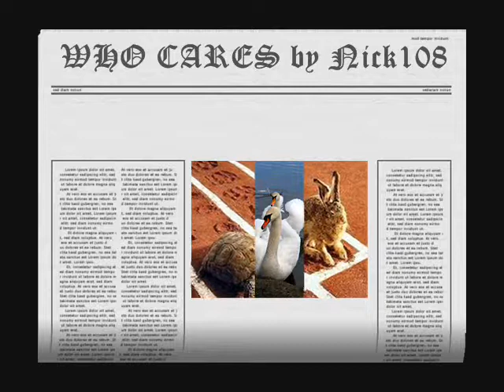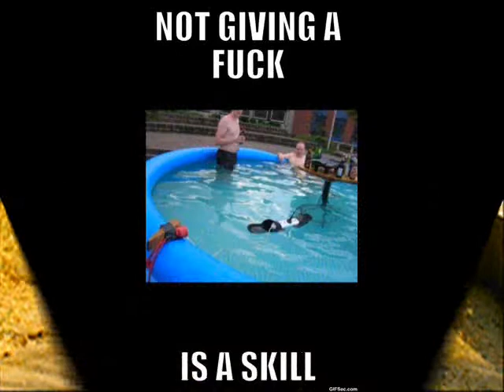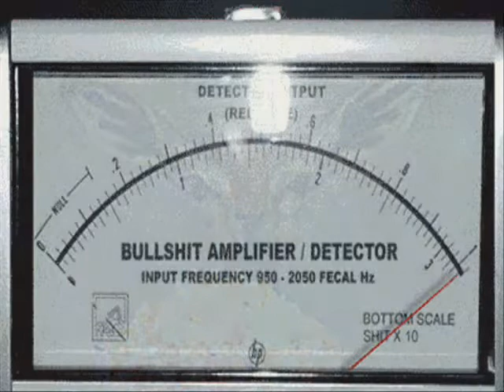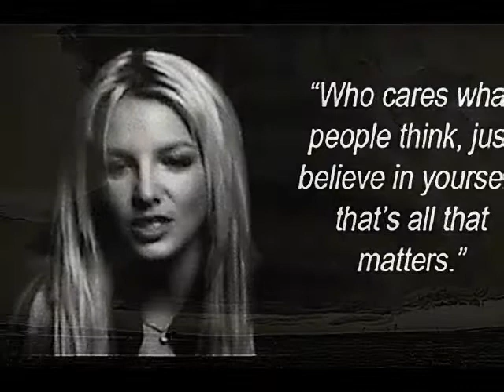WHO CARES by Nick108